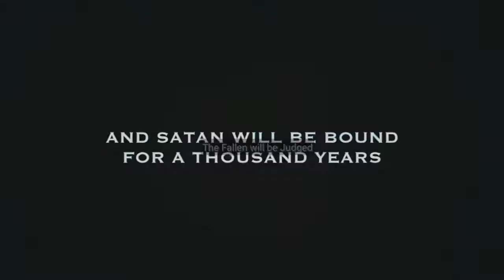PREPARE PEOPLE. PREVIEW. Upgraded. Graphical Imaging. Alternative Art Activism.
PREPARE PEOPLE. PREVIEW. 😨. Forthcoming disclosure inc. Creative Graphical Imaging - Alternative Art Activism by GG

Then Jesus said to His Disciples.

For whoever desires to save his life will lose it and whoever loses his life for My sake will find it"

" For what is a man profited if he gains the whole world and yet loses his own Soul?"

" For The Son of Man will come in the Glory of His Father, with His Angels and then he will reward each according to his works"

"Assuredly, I say to you, there are some who will not taste death till they see the Son of Man coming in His Kingdom" 😇👑😇

Bless Up👈